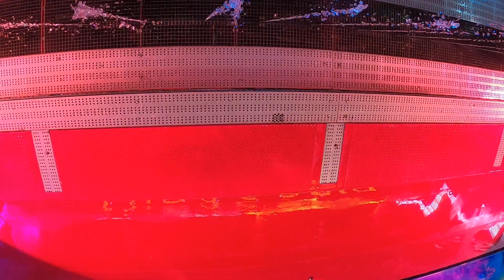Basel/Herbstmesse 2021/Kasernenareal/Onride Discovery